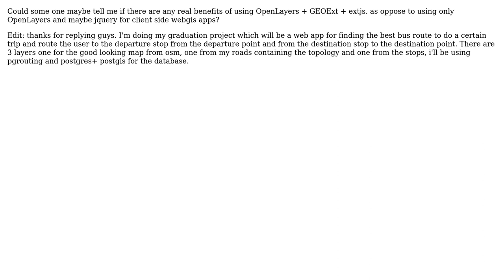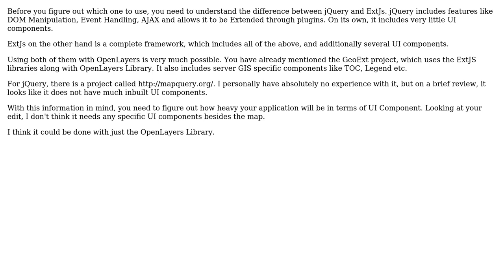GIS: OpenLayers + GEOExt + extjs. VS OpenLayers+jquery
With thanks & praise to God, and with thanks to the many people who have made this project possible! | Content (except music & images) licensed under CC BY-SA | Music | Images & others | With thanks to user sergiopuy user Devdatta Tengshe and the Stack Exchange Network Trademarks are property of their respective owners. You are responsible for your own actions.